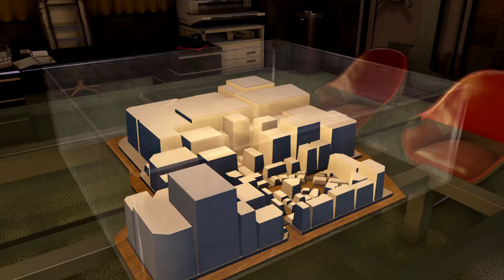Drama At The Pocket Circuit - Let's Play Yakuza 0 - 53 [Hard - Blind - Steam]